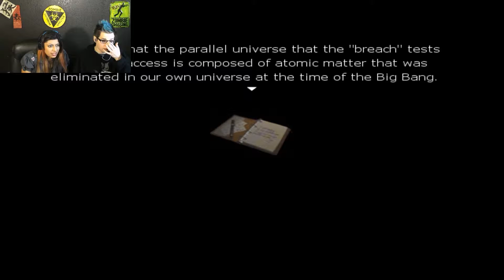One Night: MONSTER CHASES AND EXPLOSIONS!!! -part 4-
Watch in horror as two "let's play" scrubs enter the realm of Youtube through the HORRIFYING tale of One Night, an indie horror game created by Dark Gaia in RPG Maker.